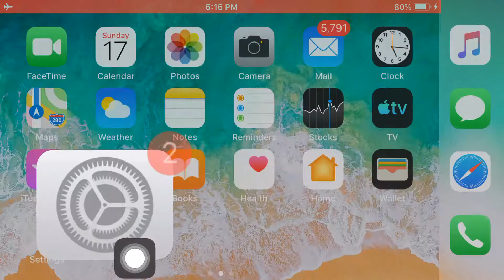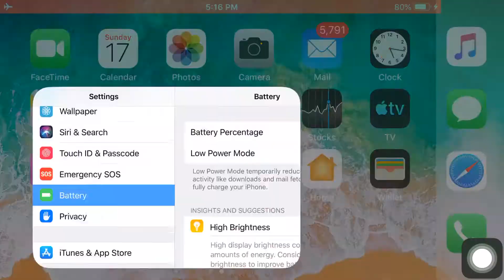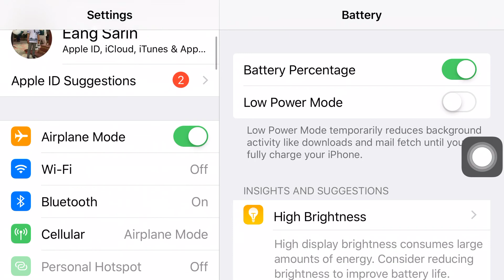របៀប​ដាក់​ភាគរយ​ថ្ម​ iphone - How to determine the battery percentage of the phone